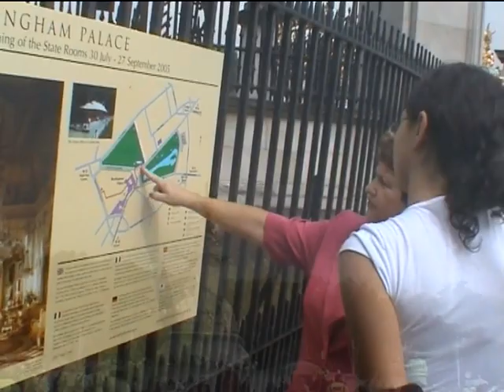Bukingem#London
Royal Guard